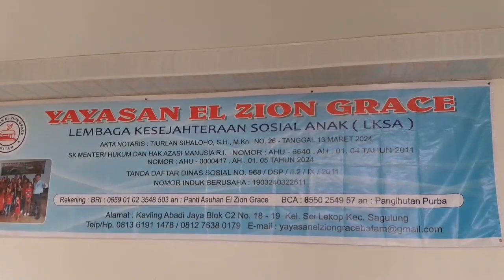pelayanan Misi Ke Panti Asuhan